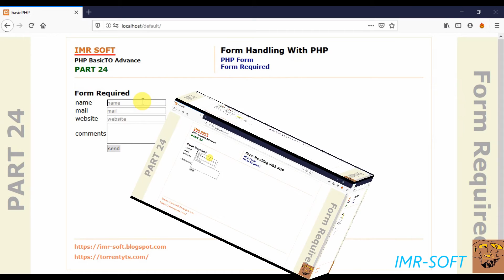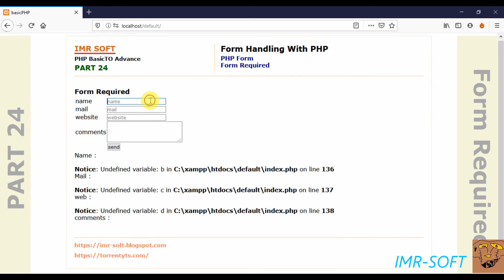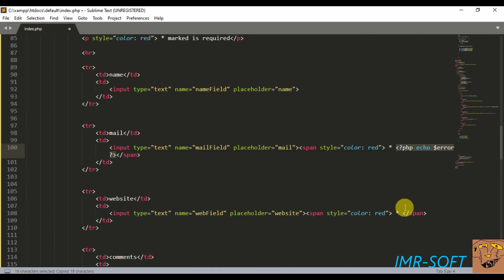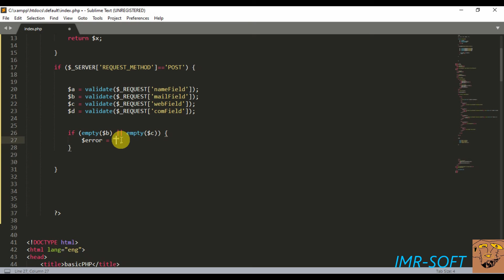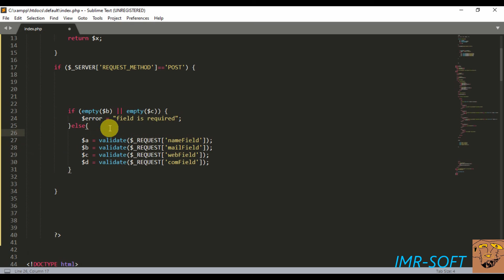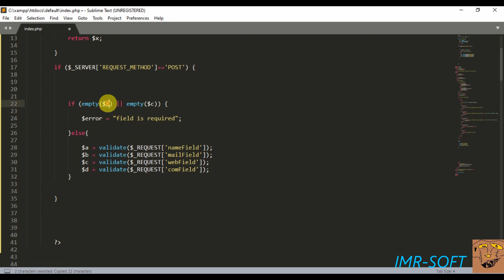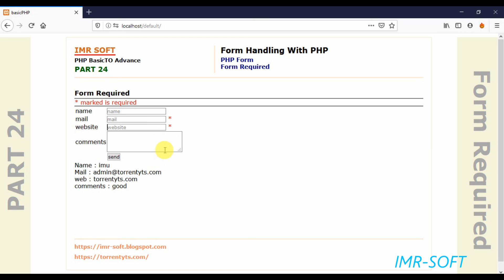PHP Fundamentals Bangla Tutorial Part-24 | PHP FORM Required | imr soft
Learn the PHP programming language in this full course / tutorial. The course is designed for new programmers, and will introduce common programming topics using the PHP language.

Introduction to PHP Programming | PHP Tutorial | PHP For Beginners | Learn PHP Programming. Introduction to PHP programming, is the first episode in this PHP tutorial for beginners series. This is a complete PHP tutorial for absolute beginners, teaches PHP to people who are new at it.

PHP is easy to learn and should not be made harder than it really is, and this is what I'm hoping to accomplish. In this lesson I will introduce the programming language called PHP and talk about the requirements of getting started on it. I will also give examples of what you can do with PHP.